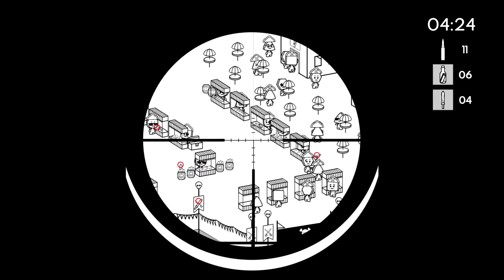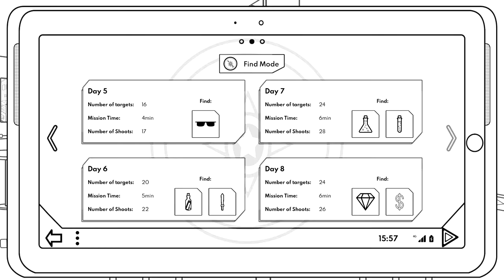[240Hz] Geometric Sniper - Day 5~8 (Find/Challenge Mode)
Geometric Sniper Find/Challenge Mode Day 5~8 full walkthrough recorded at 240Hz.

"Immerse yourself in Andrew's story and feel the pressure of being a sniper. As a Sniper, you need to have a good memory to find and eliminate the target in the crowd before it runs away and makes another victim. In lively and varied environments, designed exclusively for this fantastic game, you will not have a second chance, precision is everything!"

🚀 IObit Special Pack - Boost your PC & Gaming performance!